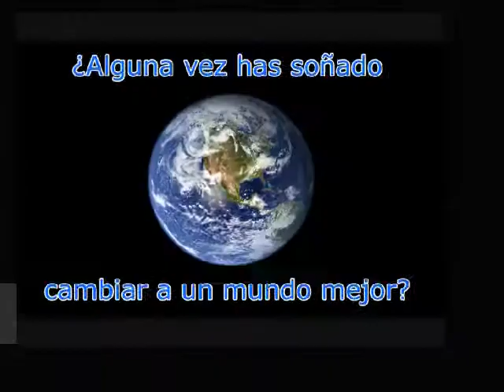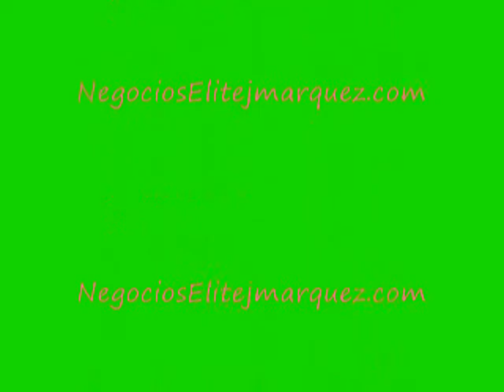Negocioselitejmarquez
Gana Dinero,Este es un lugar dedicado a ayudar a aquellas personas que tengan espíritu emprendedor brindandoles acceso a informacion util y capacitacion efectiva en una variedad de temas de marketing y negocios en internet por medio de cursos de capacitacion en linea, eventos en vivo y publicaciones online.